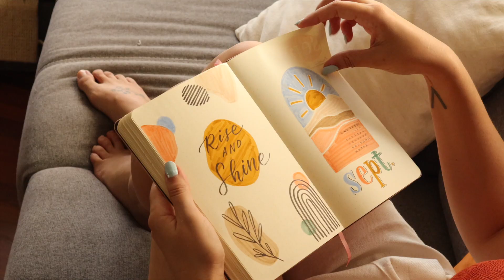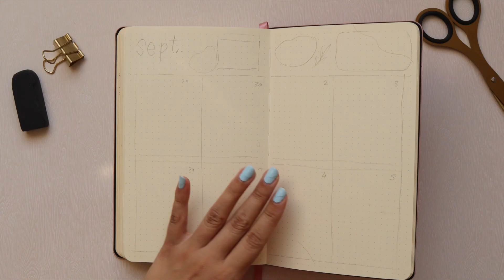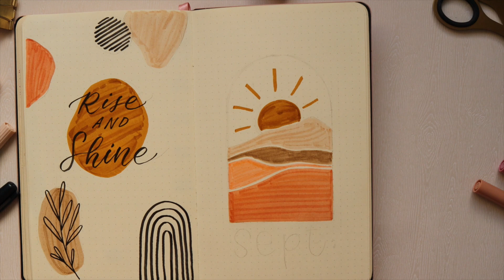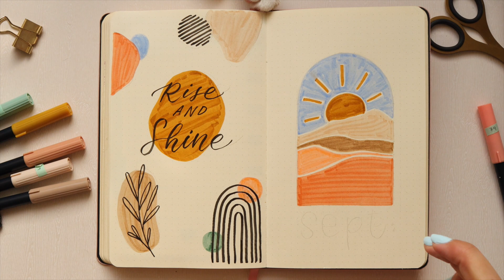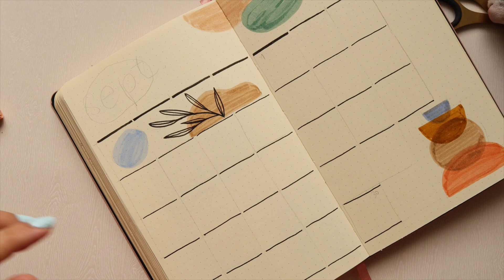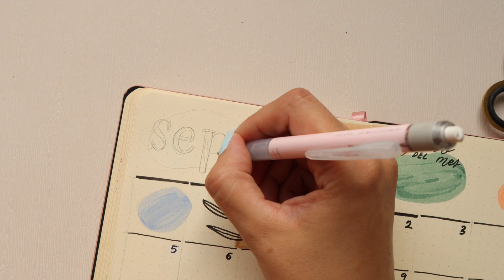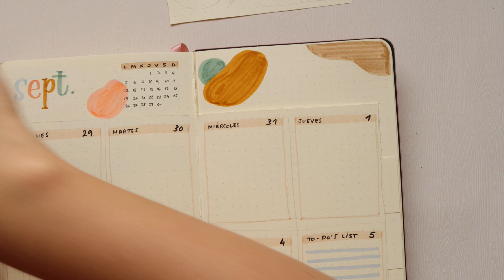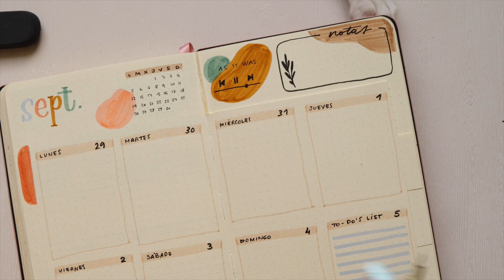PLAN WITH ME - Bullet Journal Septiembre 2022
Material:
- Libreta LetteringNotebook 140g
- Lápiz y goma de borrar
- Micron 01 y 08
- Tombow dual brush pen
- Fudenosuke negro
- Tijeras

Colores:
912 / 873 / 992 / 942 / 312 / 026 / 553

¡Gracias Patreons!

Música
Go go go - Kwon
Audiolibrary YouTube